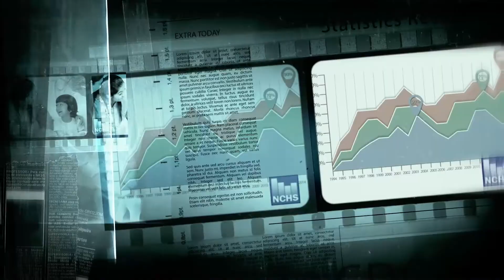Fact or Fiction - Multiple Births - October 2019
Fact or Fiction:  Are multiple births on the decline in the United States?